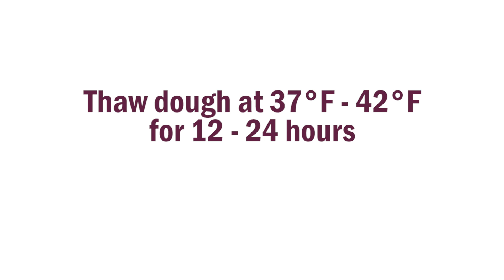Brickfire Bakery Butter & Egg Dinner Rolls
Frozen Bread Dough Butter & Egg Dinner Rolls